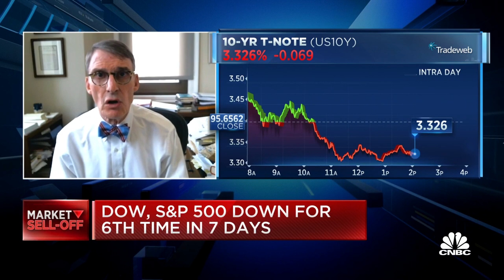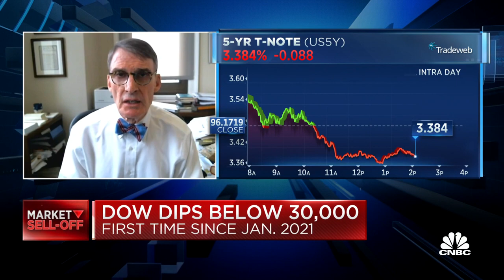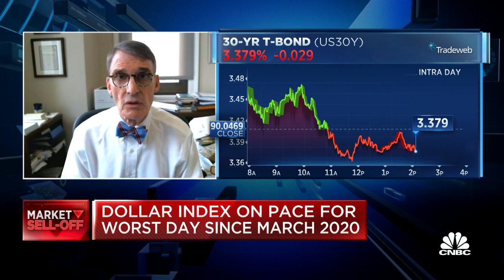There are still market opportunities in the wings, says Grant's Interest Rate Observer's Jim Grant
Jim Grant, Grant’s Interest Rate Observer founder & editor, joins 'Power Lunch' to discuss the recession risks from Fed rate hikes and weighs in on equities.